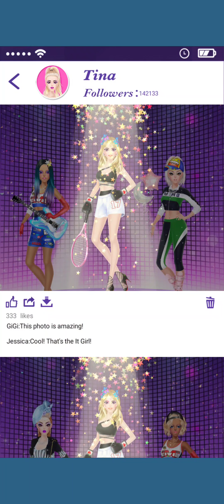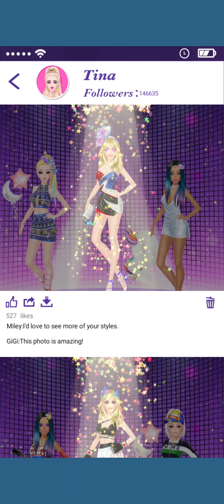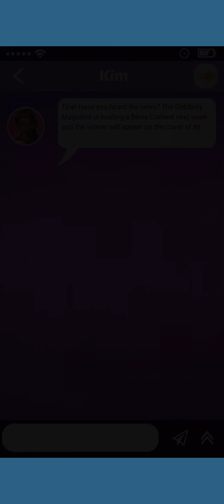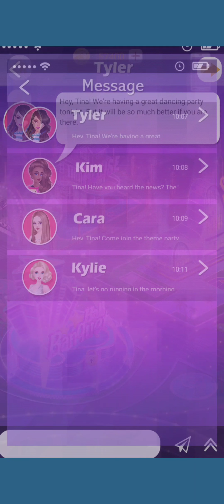Dressing up like PRINCESS 👰👸👸||परियां (Princess) dress for girls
I hope you have enjoyed it.

GAME NAME 🤜: It Girl - Fashion Celebrity & Dress up Game

You can download it from play store.